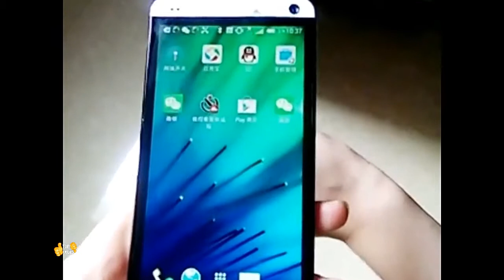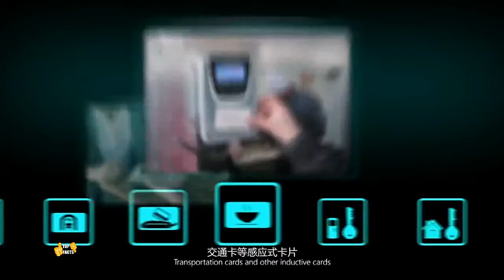Умное Смарт Кольцо Jakcom R3 для Iphone и Android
Кольцо Jakcom R3 - Возвращайте 7% за каждую покупку с Алиэкспресс ▻ для гаджета -

Видео-обзор умного кольца Jakcom R3. Купить умное кольцо Jakcom R3 Вы можете, оформив заказ у нас на сайте: